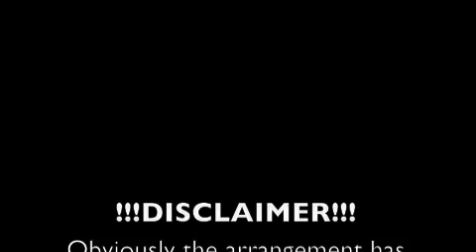Italy National Anthem-World Cup 2010 on Guitar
This video is just a way to show my appreciation for the Italian football squad, winners of the 2006 World Cup, on a 1976 Les Paul Custom! I am a massive World Cup fan and love watching well played international football.